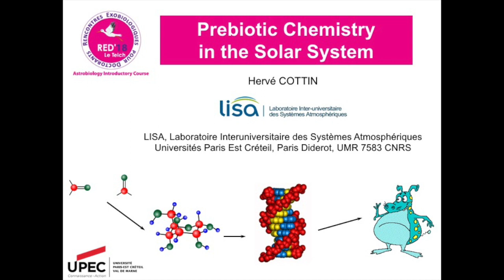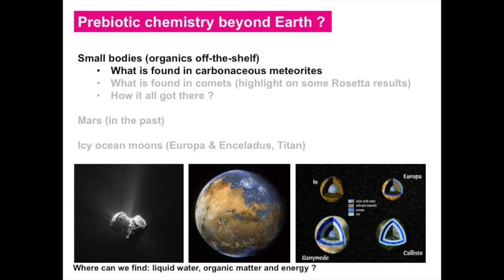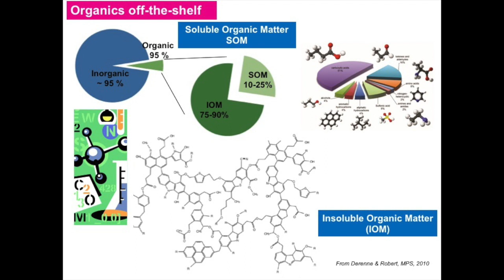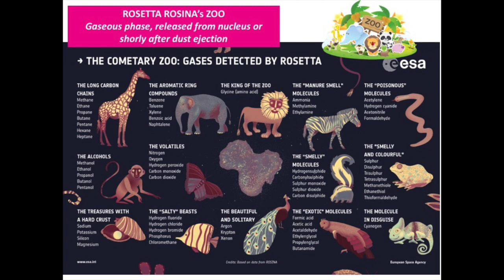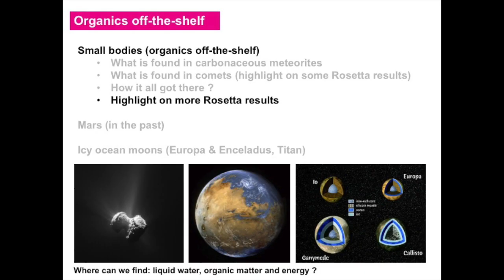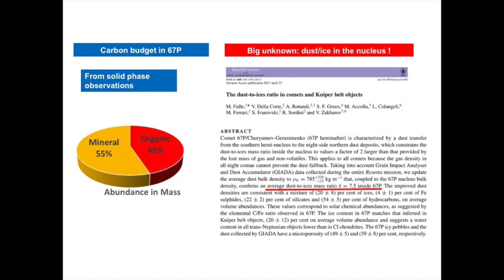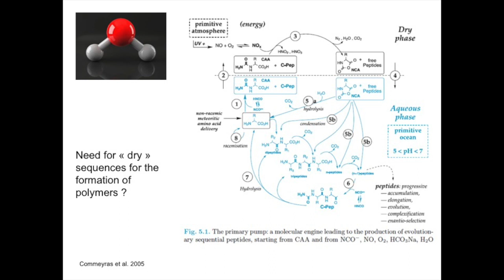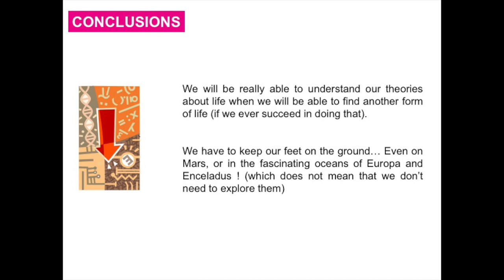PREBIOTIC CHEMISTRY IN THE SOLAR SYSTEM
By Hervé Cottin - RED 18